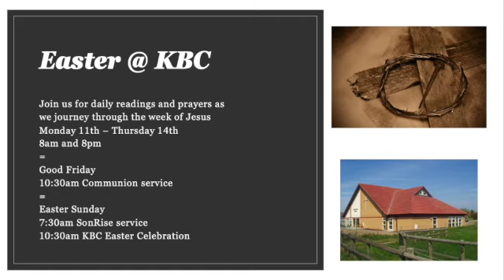Church Online - KBC Sunday service 3-4-2022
A warm welcome to our morning worship at Kinmel Bay Church, as we approach Easter in 2022 we are preparing our hearts by discovering God's plan through history.  A plan of redemption to set hearts and lives free by his love.
everyone is very welcome to join us for worship, communion and much more.